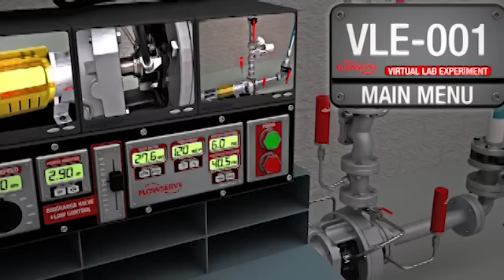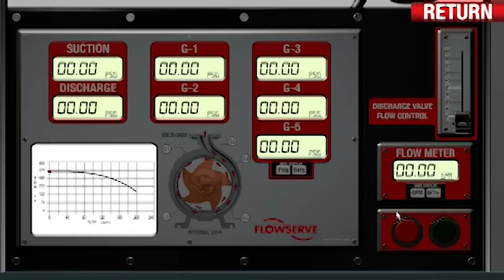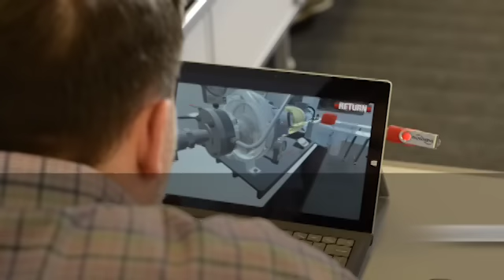Introducing CYBERLAB Pump Training Simulation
Introducing a virtual simulation designed by Flowserve for class participants at any location to learn the proper procedures of pump operation.

Using data collected from real pumps, students are able to see how changes in operating parameters affect pump performance and explore limits with no risk to personnel or equipment.